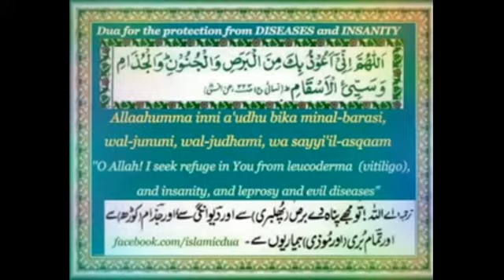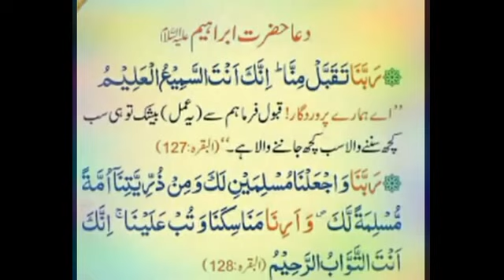DAIMI QABZ KA ILAAJ KYA HAI ? SHEIKH IQBAL SALAFI